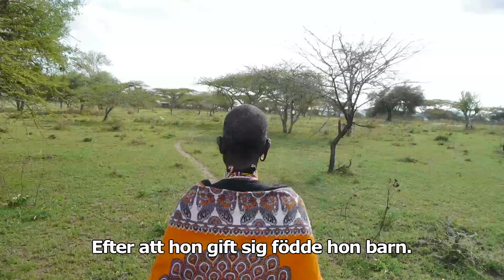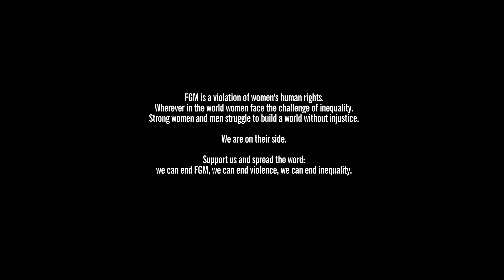Utdrag ur filmen "Girls from earth" - en film mot kvinnlig könsstympning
Efter att i många år ha försörjt sig på att arbeta som omskärerska i Kenya har Ms. Emily Enetukero Neboo ändrat synsätt. Idag tar hon avstånd från det skadliga övergreppet. Hör hennes berättelse.